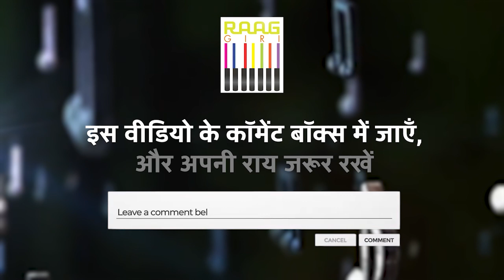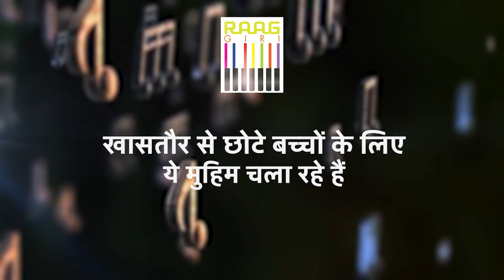Exclusive Interview with Ashwin Srinivasan | Flautist | Part-01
Join us for an exclusive conversation with renowned flautist Ashwin Srinivasan in this first part of the interview series. Discover the journey of this talented musician, his experiences, and the stories behind his passion for the flute. Ashwin shares insights into his musical inspirations, performances, and the art of blending tradition with modernity.